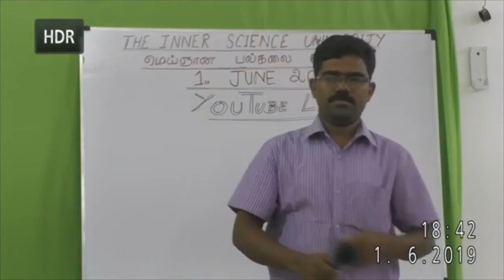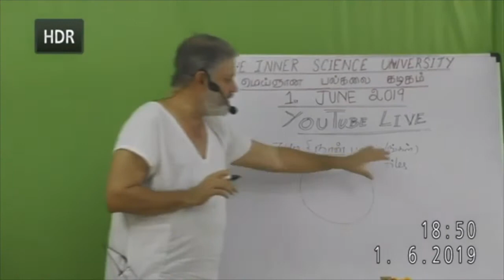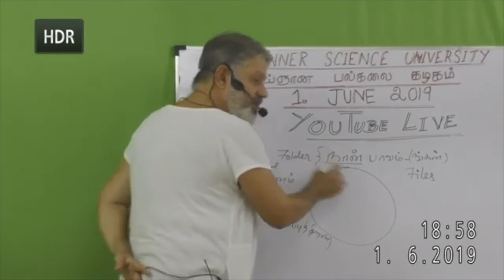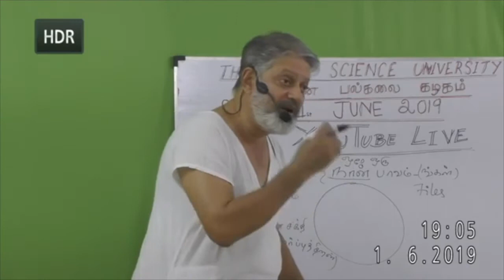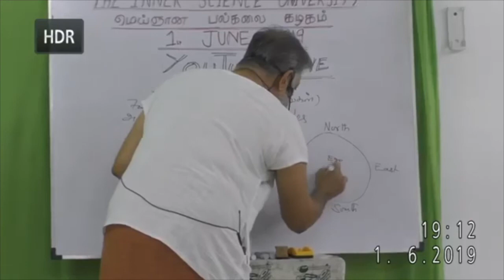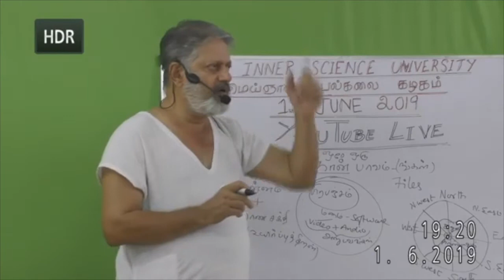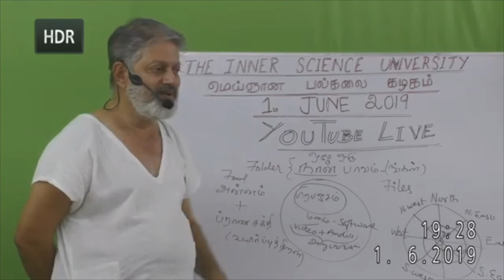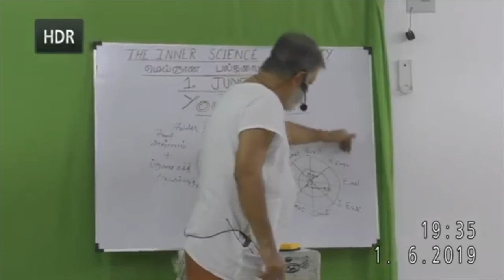நான் பாவம் எப்படி தன்னை உருவாக்கி மனமாக்கி ஜகமாக்குகிறது ?